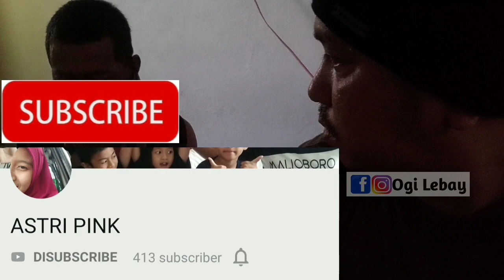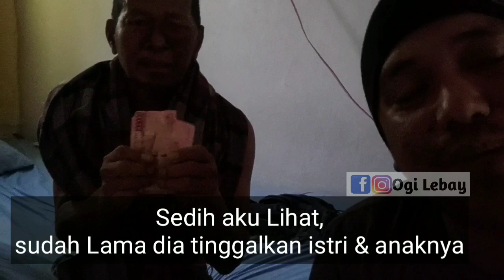PENGHUNI RUMAH K*NKER - Kita PeduLi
Disini penghuni Rumah Singgah Kanker rata-rata dari Luar Samarinda, daripada bolak balik, atau tinggal di Lorong-Lorong rumah sakit, Lebih baik tinggal dirumah singgah Kanker, disini tinggal aja tanpa harus bayar alias GRATIS.